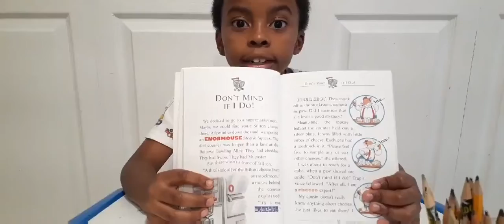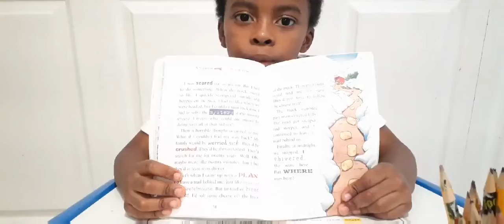BookTalkThursdays Geronimo Stilton And the Mysterious Cheese Thief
Today's archived review features a fun book review of the book title Geronimo Stilton: The Mysterious Cheese Thief. We hope you enjoy this episode.